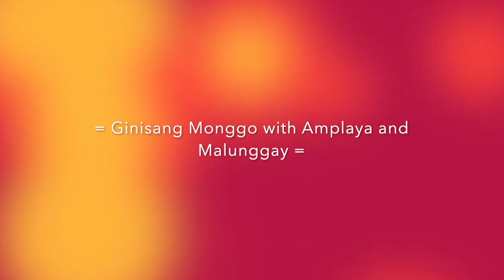= Ginisang Monggo with Ampalaya and Malunggay =